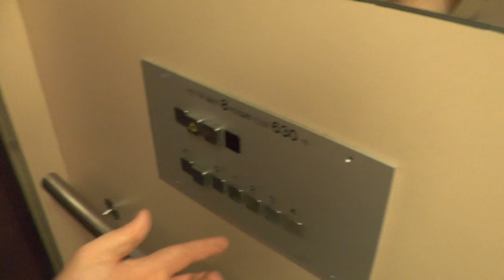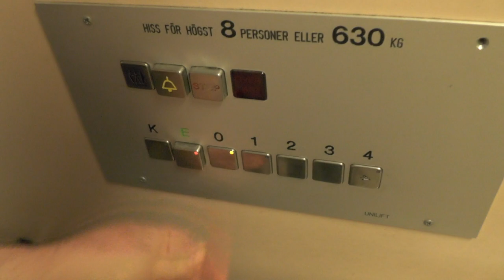EPIC! Unilift Traction Elevator @ Ruddammsbacken 30, Stockholm, Sweden!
ELEVATOR INFORMATION!

Manufacturer/Tillverkare: Unilift
Model/Modell:
Floors/Antal våningar: 7 = K E 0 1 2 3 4

Location/Adress: Ruddammsbacken 30, 114 21 Stockholm
Camera/Kamera: Panasonic HC V720!